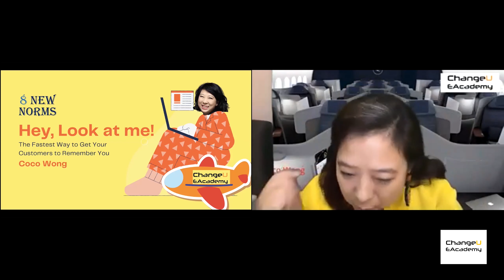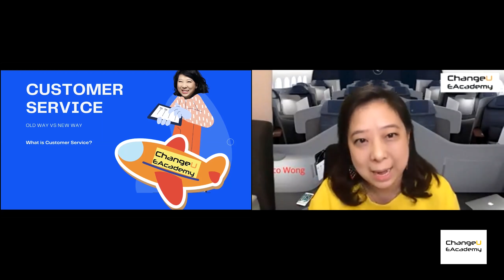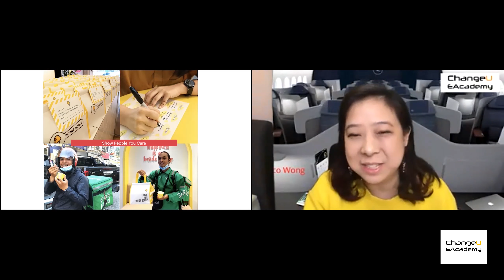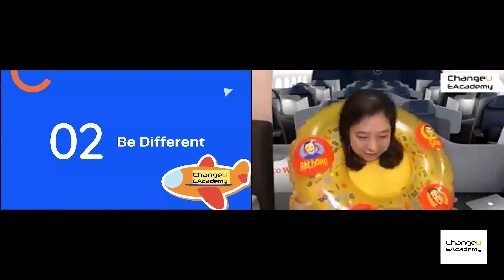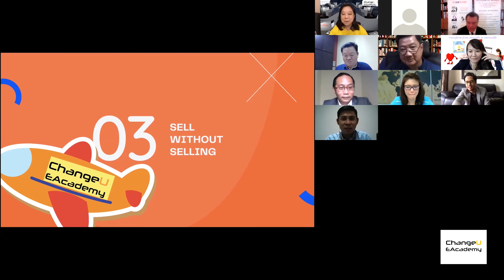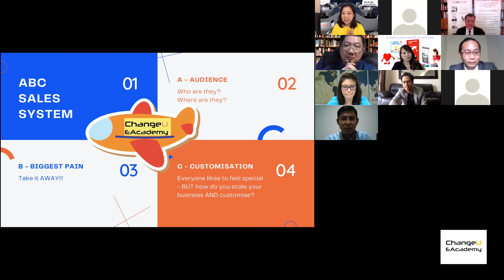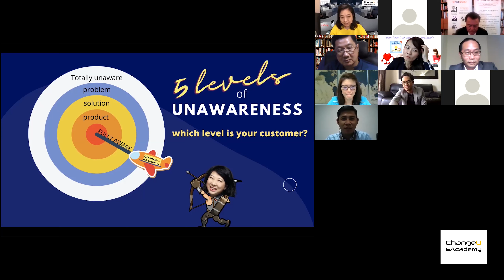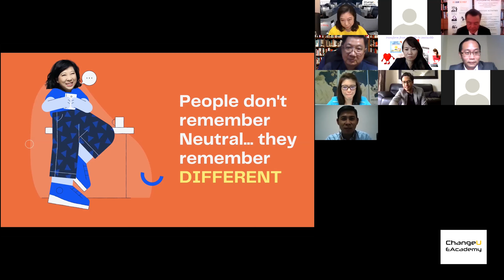The Fastest Way to Get Your Customers to Remember You. Coco Wong, Top 100 Female Entrepreneurs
"Hey, Look at Me!’ The Fastest Way to Get Your Customers to Remember You." by Coco Wong, China's Top 100 Female Entrepreneurs

COCO WONG's KRA Services (Key Result Area): Customer Service, Sales, Creativity, Women Empowerment

Bio: Born and bred in UK, Coco has been in the Customer Service & Sales industries for all her life. She was named ‘Top 100 Female Entrepreneurs in China’ and ‘Women of the Decade’ by the Women Economic Forum. She leads All Ladies League (Malaysia Chapter) and Women India Chamber of Commerce and Industry (Malaysia India Council).
Her clients included HSBC, The Peninsula Hotel, Hong Kong Disneyland, Towngas and Maxims Group.